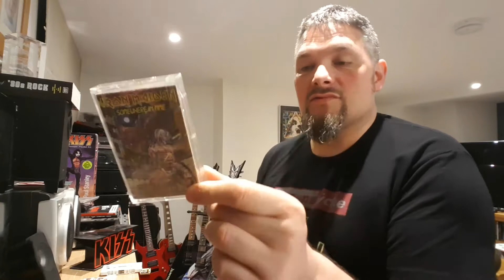A PACKAGE + WHAT'S SPINNING!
VINTAGEWHINE Vinylizer, Vinylcommunity, Musiccommunity, Hi Im Jon ive collected vinyl, cassette, Compact Discs for upto 30+ years and im still collecting everyday. I'm into heavy metal, rock and thrash and some 80s pop music. My favorite bands are Whitesnake, Def Leppard, Europe, Ozzy, Megadeth, Judas Priest etc and many many more!!